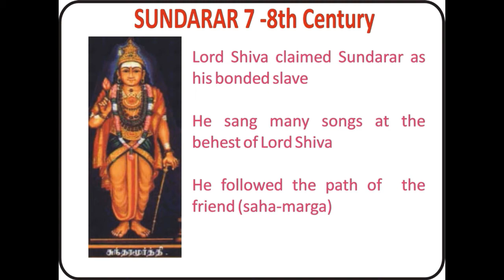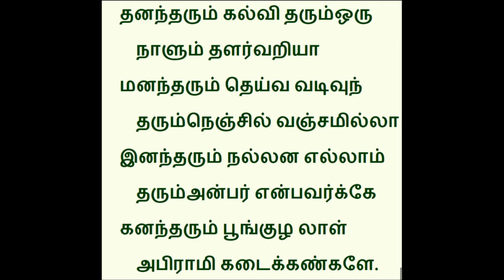நவராத்திரி சிறப்புரை - 2017 | தருமபுர ஆதீன சமயப் பிரசார நிலையம் | நல்லூர் சரவணன்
Date: 20170927

இடம்:
தருமபுர ஆதீன சமயப் பிரசார நிலையம்
முத்தையா மணிவிழா மண்டபம்
158, வடக்கு உஸ்மான் சாலை
தியாகராய நகர், சென்னை - 7

நேரம்: மாலை 5 மணி